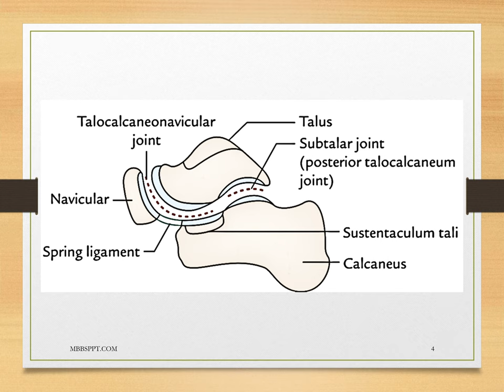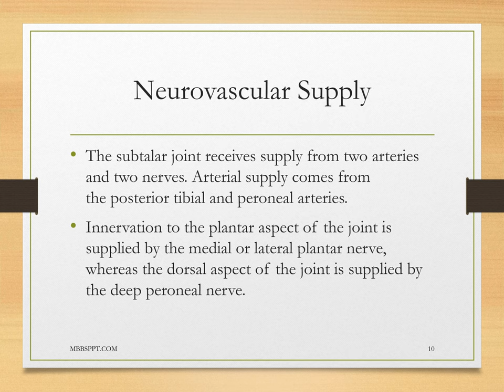Subtalar Joint PPT (Slide Presentation)